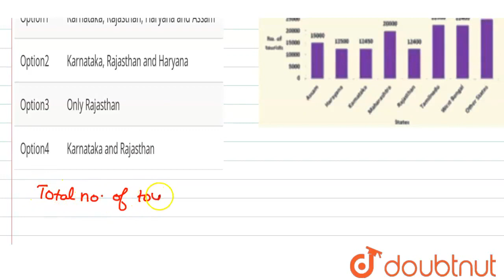The given bar graph shows thenumber of tourists of various states. Study the graph and answer th...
The given bar graph shows thenumber of tourists of various states. Study the graph and answer the question that follows.The number of tourists to which of the following states is less than 10% of the total number of tourist ?
Class: 14
Subject: MATHS
Chapter: SSC SELECTION POST (6 NOV 2020) SHIFT 3 HSC
Board:GOVT

👉 Have Any Query? Ask Us.